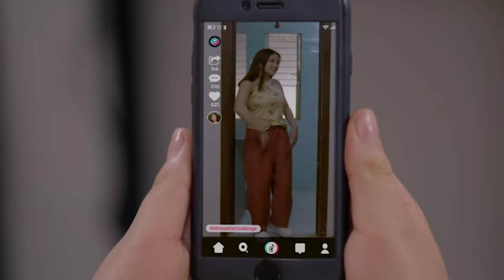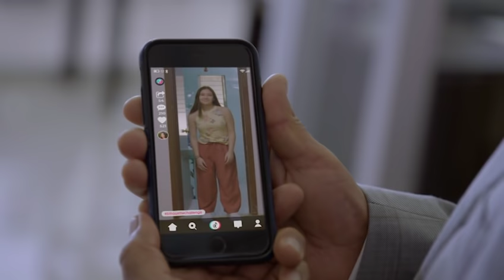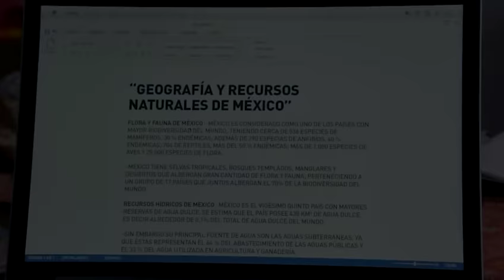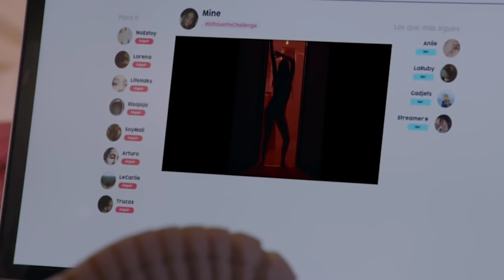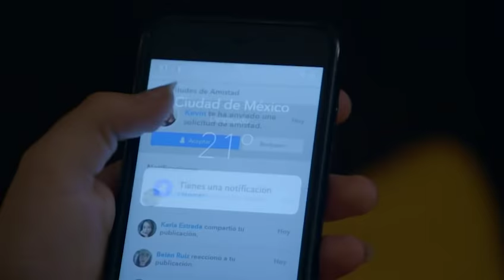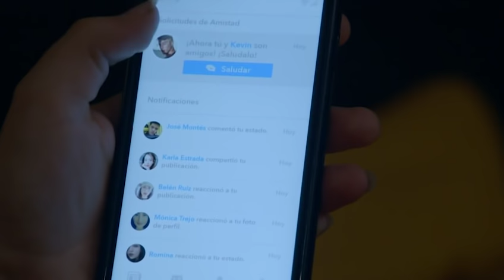La Rosa de Guadalupe: Mine es acosada por Kevin | Silhouette Challenge: El Reto de la Silueta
Mine y Consuelo celebran que su Silhouette Challenge tuvo mucho éxito, pero nunca pensaron en las consecuencias que esto podría traer, ya que el papá de Consuelo perdió su trabajo y Mine es acosada por Kevin, quien se obsesionó con ella.

00:00:00 Intro
00:00:08 Mine y Consuelo celebran que su Silhouette Challenge tuvo mucho éxito
00:01:25 Rubén pierde su trabajo gracias al Silhouette Challenge de Consuelo
00:02:31 Consuelo se entera que a su papá lo despidieron por su video viral
00:03:52 Kevin comienza a obsesionarse con Mine
00:07:01 Kevin da con Mine y comienza a acosarla
00:07:46 Mine le asegura a Kevin que no quiere nada con él
00:08:01 Orlando sale en defensa de Mine
00:08:41 Orlando se pelea con Kevin ㅤ